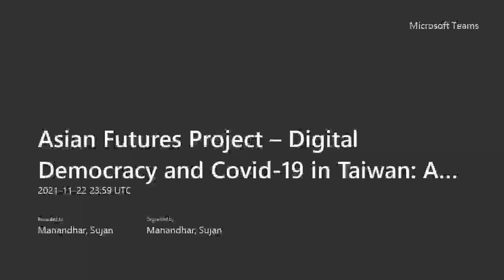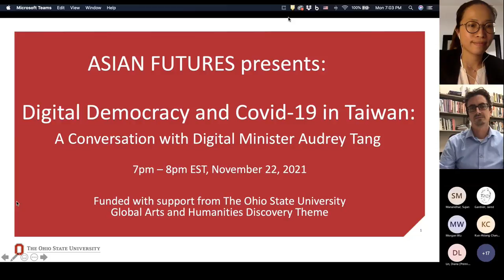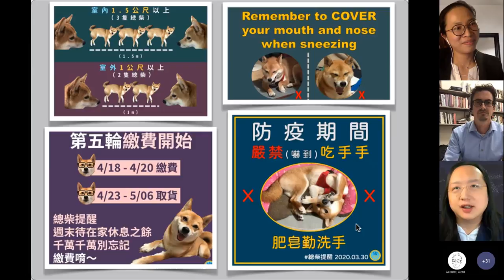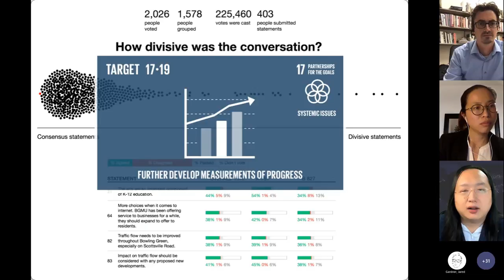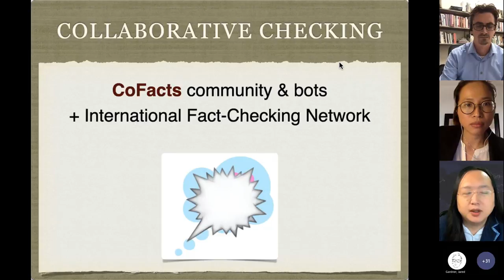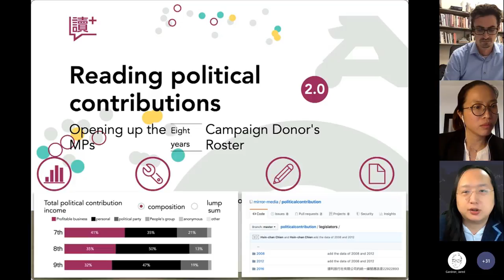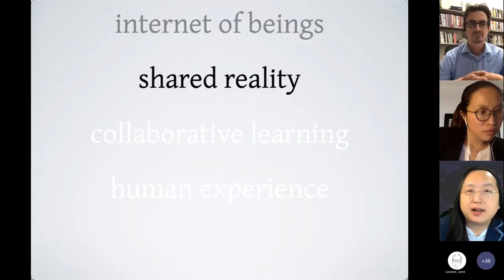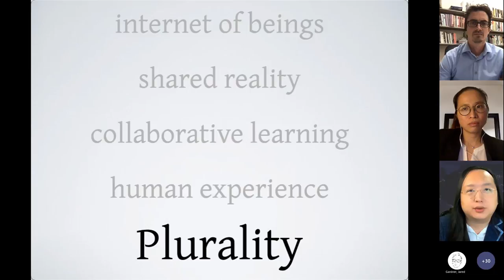2021-11-23 Talks at Ohio State University